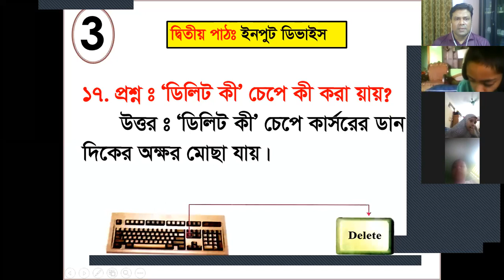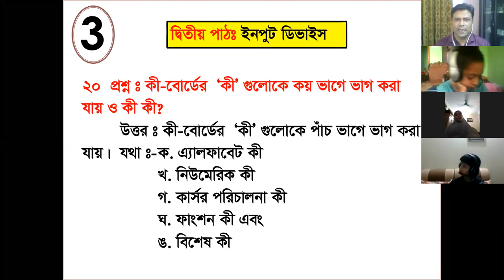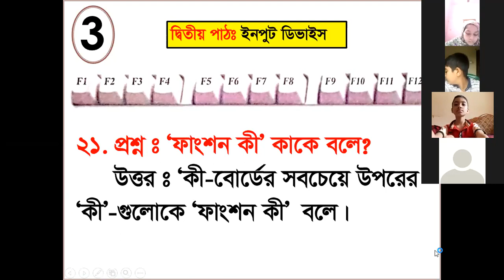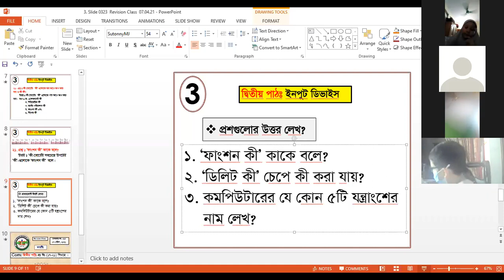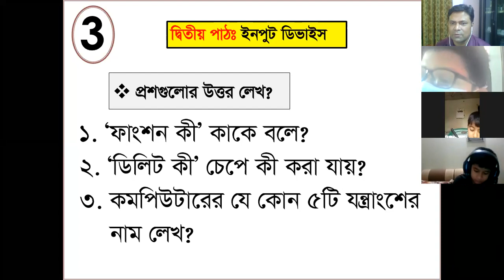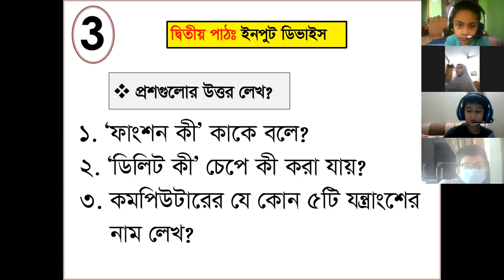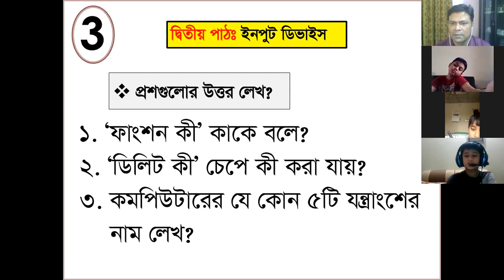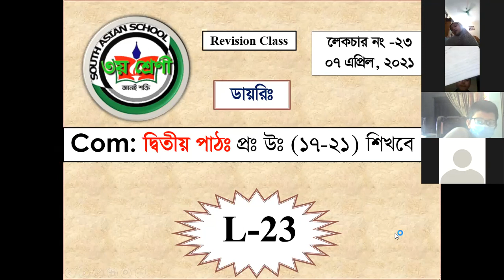Class-Three, Subject-Computer.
L-23, দ্বিতীয় পাঠঃ ইনপুট ডিভাইস (১৭-২১) (Revision).